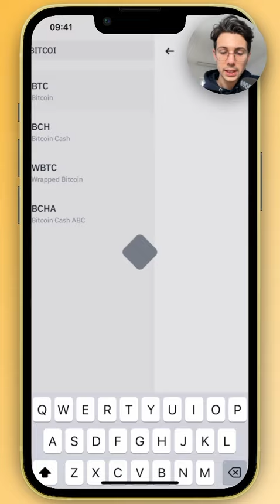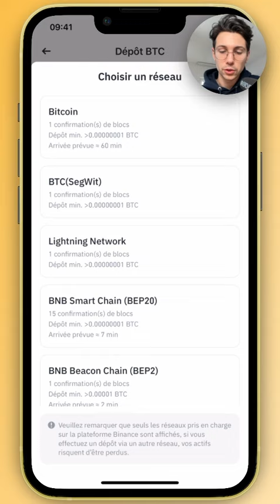Comment trouver son adresse Bitcoin sur Binance - Tutoriel Rapide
Comment trouver son adresse Bitcoin sur Binance 🎁 Inscris-toi sur Binance et gagne 100€ de bonus ➡️ Dans cette vidéo tutoriel, je montre comment trouver son adresse Bitcoin sur Binance facilement. Guide pour trouver son adresse BTC sur Binance étape par étape. Comment récupérer son adresse de portefeuille bitcoin sur Binance. Où trouver l'adresse bitcoin sur Binance.

00:00 Introduction
00:10 Comment trouver son adresse Bitcoin sur Binance

GUMY